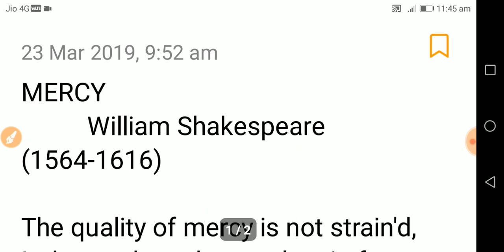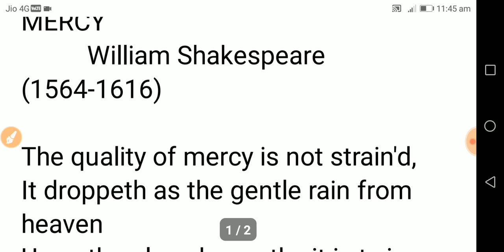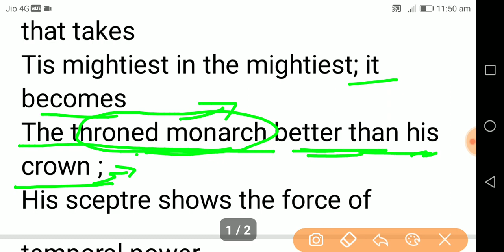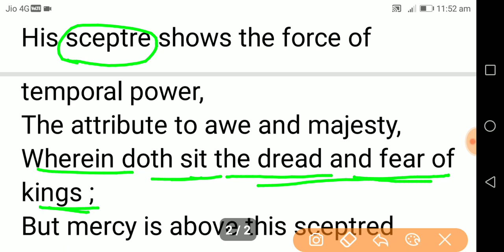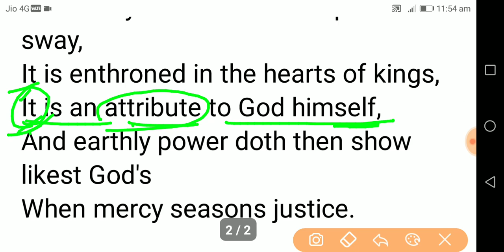Mercy/ poem 1/ hindi explanation/ full summary in hindi/ class 11 English poetry section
Hello everyone This is Ramkewal and you are watching skitsal Tutorial.
इस विडियो में हम class 11 English poetry section के poem 1 का अध्ययन करेंगे जिसका नाम है 'Mercy'.
जिसके कवि हैं the great elizabethan poet, dramatist and scholar Mr. William Shakespeare.
यह कविता Mr. Shakespeare के एक बहुत ही प्रशिद्ध कॉमेडी The merchant of Venice से लिया गया है।

Playlist of English grammar

Voice :-